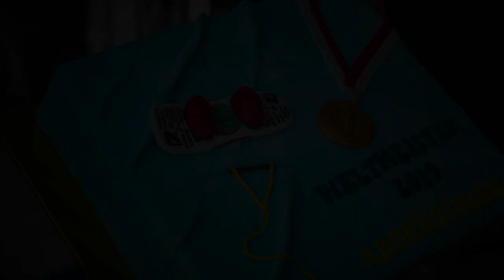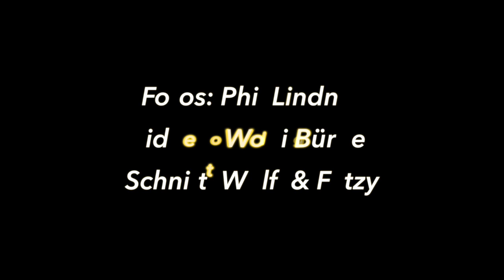WM Party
Was für ein grandioser Sommer bis jetzt! Tolle Begegnungen, schöne Momente, viele glückliche Gesichter und entspannte Feiern - alles nur. möglich durch euch! Mein persönliches Highlight war definitiv die Weltmeisterparty, die ich gern mit euch in diesem kurzen Edit teilen möchte.

What a great summer so far! Interesting people, beautiful moments, loads of happy faces and a bunch of relaxed parties - everything possible only because of you! My personal highlight definitely was the World Champion Party, which I'd like to share with you in this short edit.

Fetzy